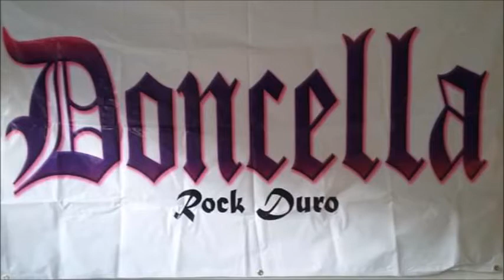DONCELLA DEJAME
FESTIVAL MEXICABLE 22-DIC 2016 APOYANDO VALORES DEL ROCK MEXICANO Y PRODUCCIONES XXX PRESENTES EN EL ROCK MEXICANO